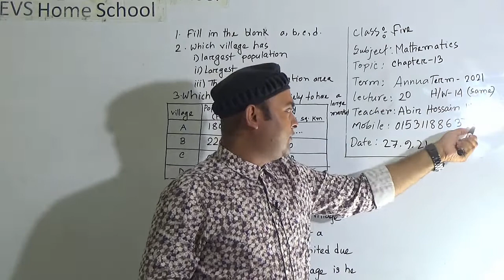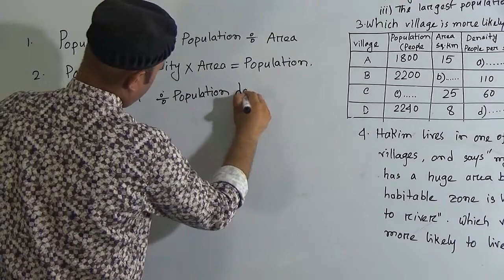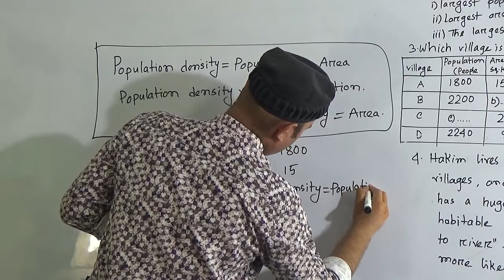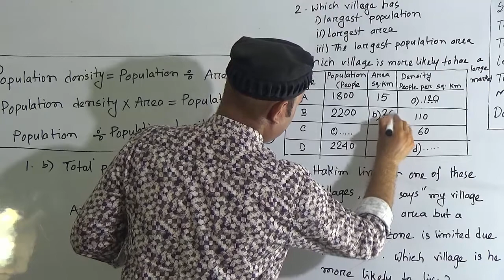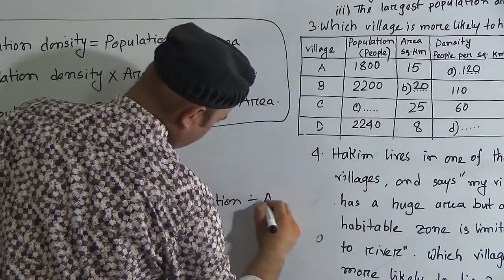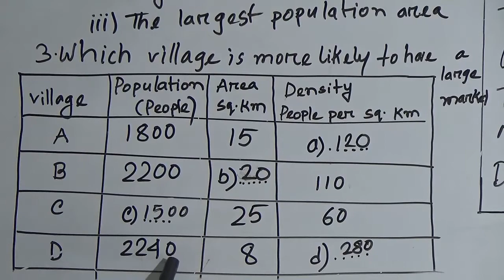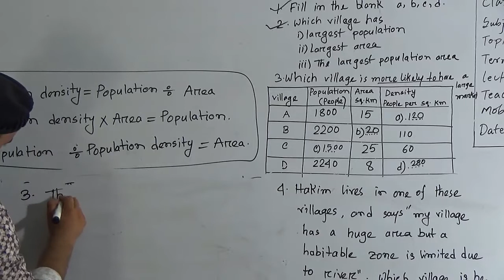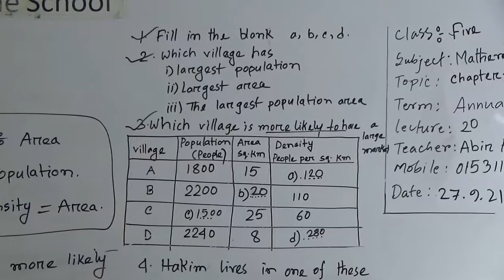Class: Five, Subject: Mathematics (Lecture- 20), Topic: Chapter- 13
Annual Term
Class: Five
Subject: Mathematics (Lecture- 20)
Topic: Chapter- 13
Teacher: Abir Hossain